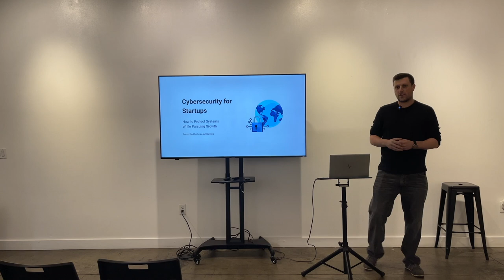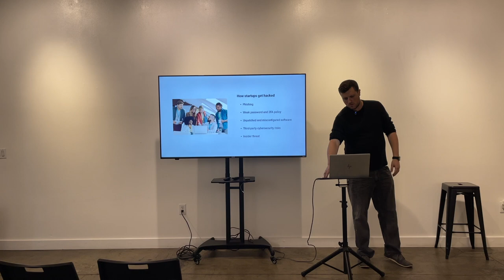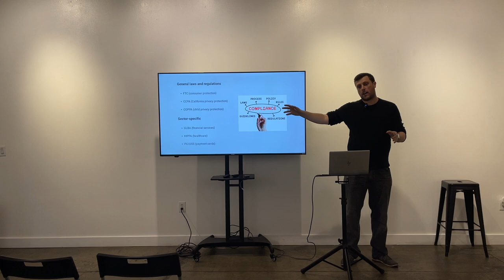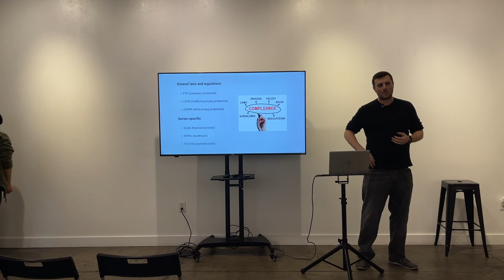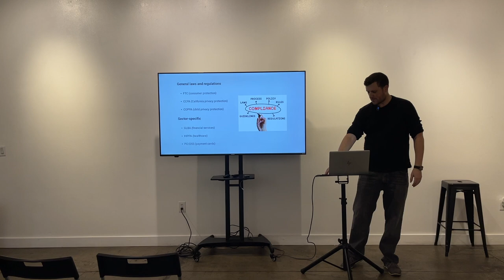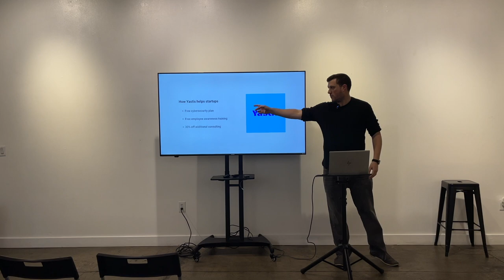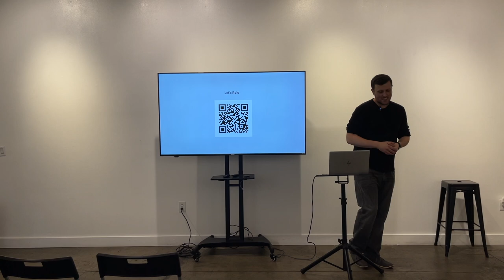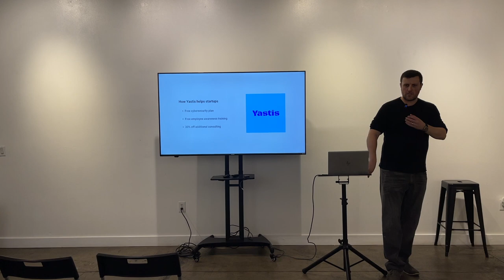Tech Alley Vegas | Cybersecurity For Startups - January 2024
Recorded at Tech Alley Las Vegas in Suite 150 of the Arts Square.

This Cybersecurity for Startups presentation was given at Tech Alley in Las Vegas, NV. The primary objective is to show some ways that startups can balance three things at once:

1. Minimizing cyber risk to lower the odds of a data breach.
2. Meeting cybersecurity and privacy compliance requirements.
3. Focusing on product and service growth.

Mike Andrewes is the Yastis Founder and Lead Cyber Consultant helping small to medium-sized US businesses decrease cyber risk and increase compliance. He has 20 years of DoD service in cybersecurity, information technology, and telecommunications.

Video production and editing executed by Ryan Opelac. For all inquiries pertaining to filming services, kindly reach out to Ryan via LinkedIn or by email.

💗 Support our mission to strengthen communities by bringing people together, fostering a creative class, and creating an inclusive, diverse, and innovative technology and startup culture

Follow Tech Alley!

Tech Alley is a non-profit (501c3) created to build and support local technology and startup communities by hosting full-day monthly events showcasing a variety of meetups, speakers, and workshops that attracts people of all interests, ages, and skill level to a diverse and welcoming startup scene. Tech Alley events have been a catalyst for the development of talent, ideas, mentorship, innovation, creativity, and a culture that practices the Give First philosophy- all the components of a vibrant entrepreneur ecosystems.